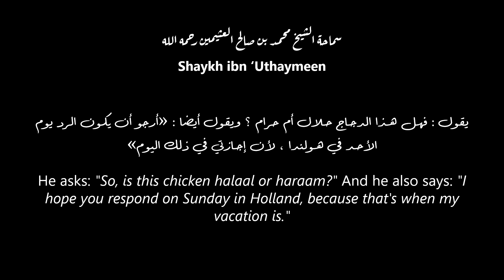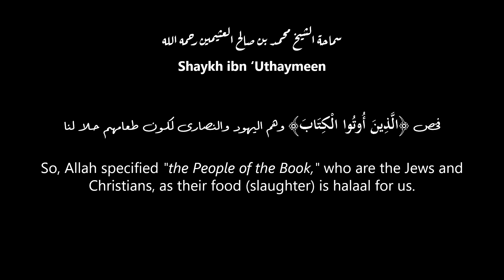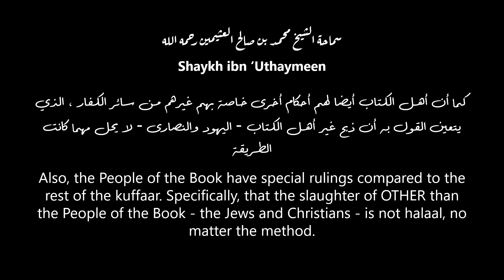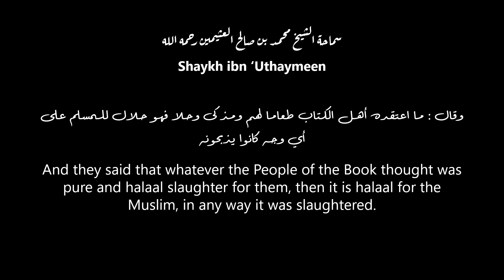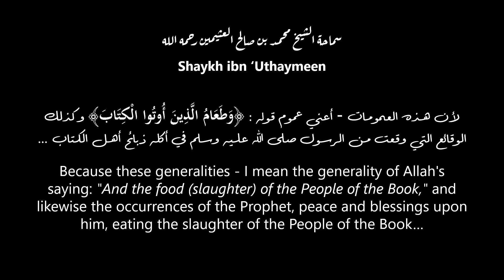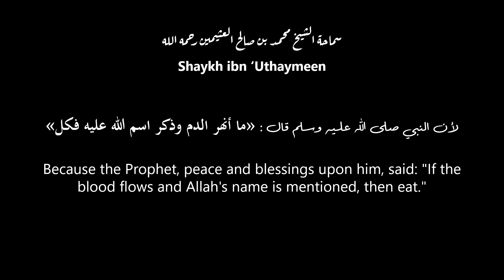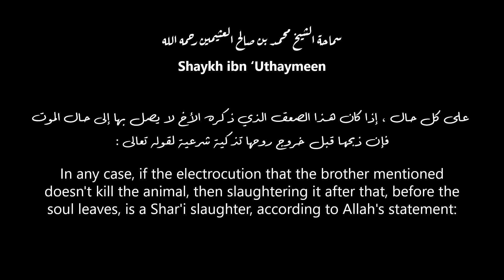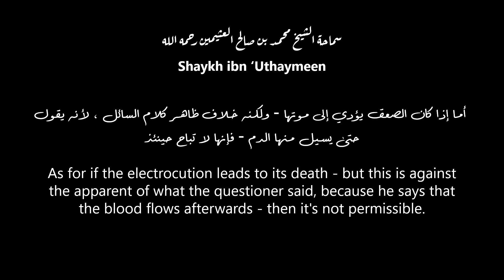Can we eat meat from the People of the Book that was electrocuted? | Shaykh ibn 'Uthaymeen رحمه الله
السؤال : هذه رسالة ، يقول أخوكم في الله عبد الحميد الفقعي من المغرب : «أنا عامل مغربي أعمل في أحد معامل الدجاج في هولندا ...»

The question: your brother in Allah, 'Abd ul Hameed al Faq'I from Morocco says: "I'm a Moroccan worker in one of the Dutch chicken factories…"

وهذا الدجاج يصدر إلى الأقطار الإسلامية العديدة ، علما بأن هذا الدجاج غير مذبوح على الطريقة الإسلامية

"…and this chicken is exported to many Islamic countries, knowing that it's not slaughtered in the Islamic method."

يقول : فهل هذا الدجاج حلال أم حرام ؟ ويقول أيضا : أرجو أن يكون الرد يوم الأحد في هولندا ، لأن إجازتي في ذلك اليوم

He asks: "So, is this chicken halaal or haraam?" And he also says: "I hope you respond on Sunday in Holland, because that's when my vacation is."

وأيضا يذكر السائل عبد الحميد الفقعي من المغرب أن هذا الدجاج إنما يعرض لصعقات كهربائية ، أو مسدسات خاصة للقضاء على هذا الدجاج ، فما الحكم في ذلك ؟

(The presenter says): he also mentions that these chickens are given electric shocks, or shot with special guns to kill them, so what is the ruling on this?

الحكم هو أن نبحث أولا من هو المسئول في هذا الذبح ، هل هو مسلم أو كتابي ؟

The ruling is that we first investigate who is responsible for this slaughter, is he Muslim or from the People of the Book?

إذا كان الجواب بالنفي - أي : يعني أن الذي يتولى الذبح ليس مسلما ولا كتابيا - فإن ذبيحته لا تحل حتى ولو تمشى فيها على الطريقة الإسلامية

If the answer is neither - meaning that the slaughterer is neither Muslim or from the People of the Book - then his slaughter isn't halaal, even if he does it in the Islamic method.

لأن الله يقول : ﴿وَطَعَامُ الَّذِينَ أُوتُوا الْكِتَابَ حِلٌّ لَكُمْ﴾ [المائدة : ۵]

Because Allah says: "And the food (slaughter) of the People of the Book is halaal for you." [Al Maa'idah: 5]

فخص ﴿الَّذِينَ أُوتُوا الْكِتَابَ﴾ وهم اليهود والنصارى لكون طعامهم حلا لنا

So, Allah specified "the People of the Book," who are the Jews and Christians, as their food (slaughter) is halaal for us.

وهذا القيد ليس مفهومه مفهوم لقب كما ذهب إليه من ذهب من المتأخرين ، لأن الاسم الموصول مع صلته بمنزلة الاسم المشتق

And this condition isn't understood as a laqab (title), as was held by later scholars, because the ism al mawsool (relative pronoun) with its silah (relative clause) is on the level of a ism al mushtaqq (word derived from another word).

 فقوله : ﴿الَّذِينَ أُوتُوا الْكِتَابَ﴾ مثل قول «المؤتين الكتاب» ، ﴿وَطَعَامُ الَّذِينَ أُوتُوا الْكِتَابَ﴾ كأنما يقال : «طعام المؤتين الكتاب» ، وهذا وصف مشتق ، فمفهومه مفهوم صفة وليس مفهوم لقب

His saying: "the People of the Book" is like saying "those given the Book", "and the food (slaughter) of the People of the Book" is as if it's said: "the food of those given the book." And this is a derived description, so it's understood as a sifah (description), and not a title.

كما أن أهل الكتاب أيضا لهم أحكام أخرى خاصة عن غيرهم من سائر الكفار ، الذي يتعين القول به أن ذبح غير أهل الكتاب - اليهود والنصارى - لا يحل مهما كانت الطريقة

Also, the People of the Book have special rulings compared to the rest of the kuffaar. Specifically that the slaughter of OTHER than the People of the Book - the Jews and Christians - is not halaal, no matter the method.

و إذا كان الجواب بالإيجاب ، أن الذابح من أهل الكتاب - اليهود أو النصارى - وكذلك من باب أولى إذا كان الذابح مسلما فإنه حينئذ ينظر في الطريقة

And if the answer is yes, that the slaughterer is from the People of the Book - the Jews and Christians - and likewise more so if they are Muslim, then the method is examined.

إذا كانت الطريقة على الوجه الإسلامي حلت الذبيحة ، وإلا فلا

If it is done according to the Islamic method, the slaughtered meat is halaal. And if it's not, then it is not halaal.

على أن من أهل العلم من ذهب إلى حل ذبيحة أهل الكتاب وإن لم تكن على الطريقة الإسلامية استنادا إلى عموم قوله : ﴿وَطَعَامُ الَّذِينَ أُوتُوا الْكِتَابَ حِلٌّ لَكُمْ﴾

However, some of the people of knowledge held the view that the slaughter of the People of the Book is halaal, even if it's not done in the Islamic method, due to the generality of Allah's saying: "And the food (slaughter) of the People of the Book is halaal for you."

وقال : ما اعتقده أهل الكتاب طعاما لهم ومذكى وحلا فهو حلال للمسلم على أي وجه كانوا يذبحونه

And they said that whatever the People of the Book thought was pure and halaal slaughter for them, then it is halaal for the Muslim, in any way it was slaughtered.

واستدل أيضا بأن النبي صلى الله عليه وسلم كان يأكل من ذبائح اليهود ، ولم يستفصل عن كيفية ذبحهم

And they used as proof that the Prophet, peace and blessings upon him, used to eat from the slaughter of the Jews, and he didn't explain how they slaughtered them.

 لكن القول الراجح أنه لا بد أن يكون الذبح على الطريقة الإسلامية التي يكون فيها إنهار الدم

However, the strongest opinion is that the slaughter has to be done in the Islamic method - which is exsanguination (blood flowing out).